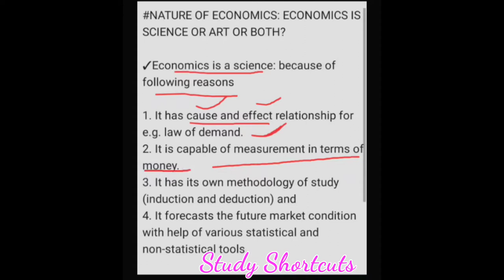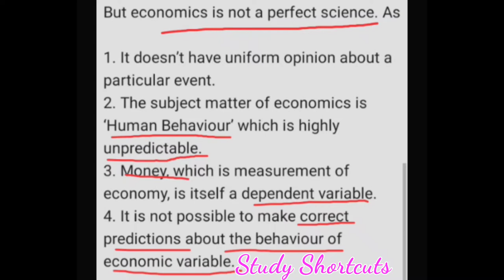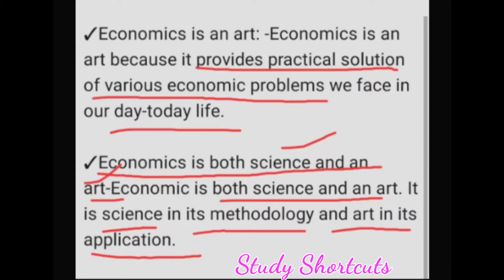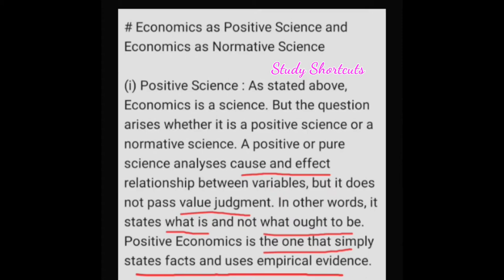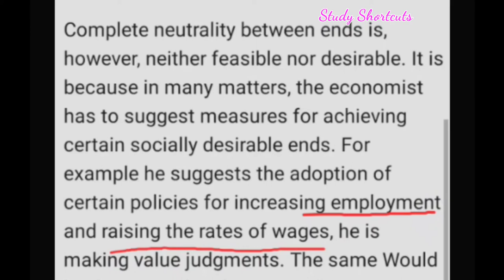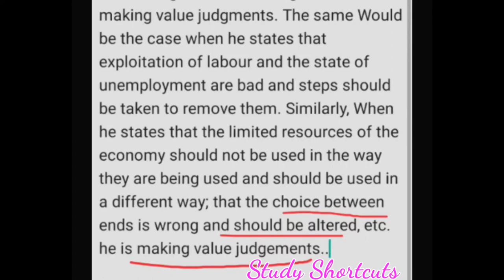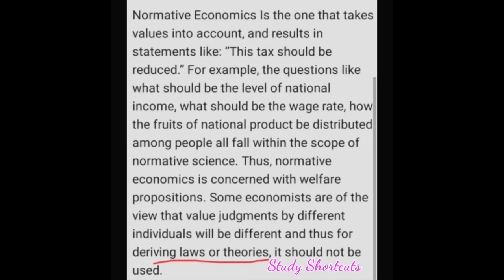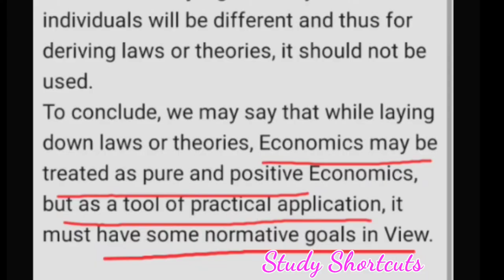#5 Nature of Economics - As Science/Art/Both| Ch - 1| CPT/Class 11th/B.A./ B.Com/UGC NET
We are starting a new series of commerce subjects.This will help you in study at home with quality material. Our main goal is imparting knowledge at free of cost and to make study easy and interesting for all of you.

• CA Foundation (CPT)

Economics| Ch-1( CPT/ B.com/B.A/ Class 11th)

CH-1 B.com/CA Foundation/Class 12th| Non profit organization

Ch-2 CA Foundation/Class 11th/UGC NET COMMERCE
Theory base of Accounting

• Ch-1 Accounting| Class 11th| Chapter - Introduction to Accounting- Meaning (part 2)

• Ch-1 Accounting| Class 11th| Chapter - Introduction to Accounting - Meaning (part 1)

• Ch-1 Accounting| Class 11th| Chapter - Introduction to Accounting - Definition